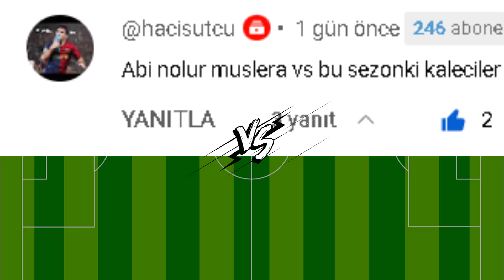Fernando Muslera 🆚 Süper Lig Kalecileri 2022/2023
Kankam izliyorsun ve abone değil misin? Üzüyorsun beni, seviliyorsun ❤😘
Fernando Muslera vs Süper Lig Kaleciler 2022/2023
Galatasaray
Beşiktaş
Fenerbahçe
Trabzonspor
Süper Lig
Şampiyon Fenerbahçe
Şampiyon Galatasaray
Wesley Sneijder